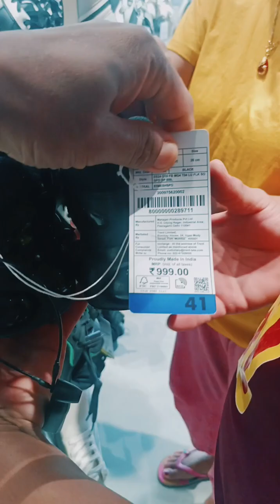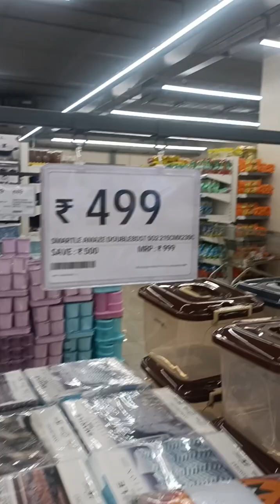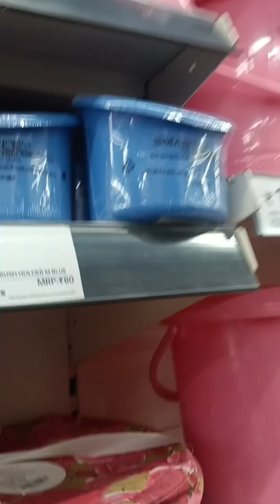zudio summer collection 2024!!starting 29/rs|zudio haul|zudio in hoodi bangalore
zudio summer collection 2024!!atarting 29/rs|zudio haul|zudio in hoodi bangalore||

Zudio Summer Collection 2024 ZUDIO
| ZudioShopping Zudio Salle | Boys
Collection| ZudioHaul